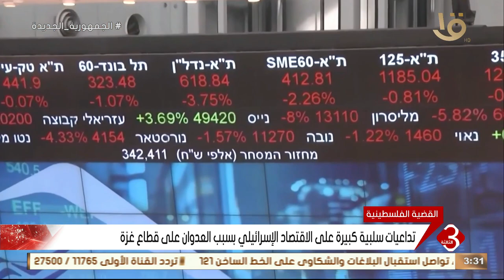تداعيات سلبية كبيرة على الاقتصاد الإسرائيــ لي بسبب العدوان على قطاع غــ زة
نشرة الثالثة | تداعيات سلبية كبيرة على الاقتصاد الإسرائيلي بسبب العدوان على قطاع غزة